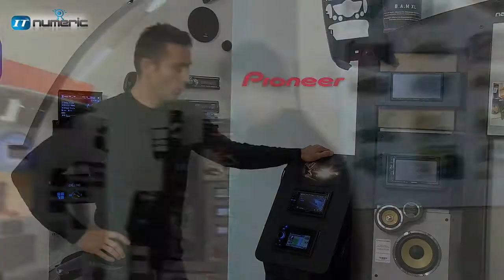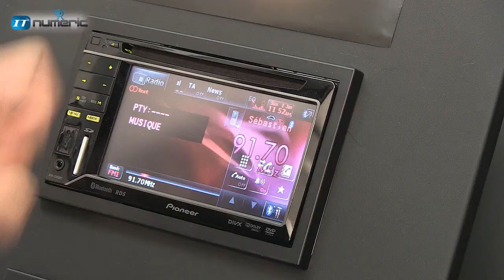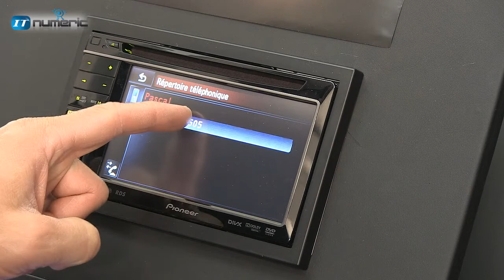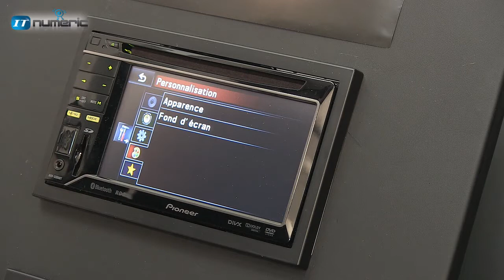Pioneer AVH-3300BT autoradio multimédia chez Prestige Autoradio-Paris75015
L'AVH-3300BT est votre centrale multimédia pour vos appels et une multitude d'options audio/vidéo sur un écran tactile de 5,8 pouces dans votre tableau de bord (nécessite un emplacement 2-DIN)...